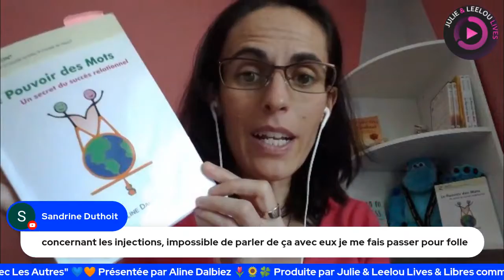Les Uns Avec Les Autres - Réussir le monde ENSEMBLE - 02/06/22 - avec Aline Dalbiez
Programme du jour: penser à soi ou penser aux autres? Pensez les uns aux autres, penser à soi comme on pense aux autres, prendre soin des autres comme on prend soin de soi, et réussir le monde ENSEMBLE cette fois.

Rendez-vous les jeudis en direct à 12h30 - ou en replay sur les chaînes En-je-de-paroles, Julie&LeelouLives ou La Chronique Alineon.

Cette navette a pour mission d'aborder la nouvelle possibilité de vivre ensemble et heureux, satisfaits d'une existence qui nous réjouit et nous épanouit. Elle nous rappelle le modèle du métier à tisser, qui nécessite la totalité de tous les fils réunis, parcourus par la navette qui tisse le fil commun à tous, le fil de la vie… Abordons ensemble cette thématique sous toutes ses coutures, et la vie « Les Uns Avec Les Autres » n’aura plus de secrets pour nous: la vérité aura émergé.

Embarquez quand vous voulez!